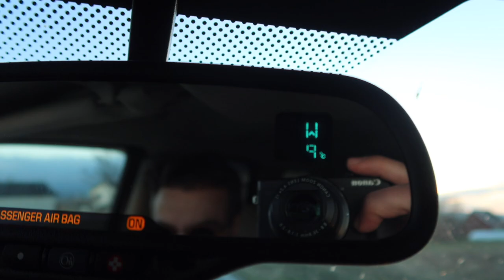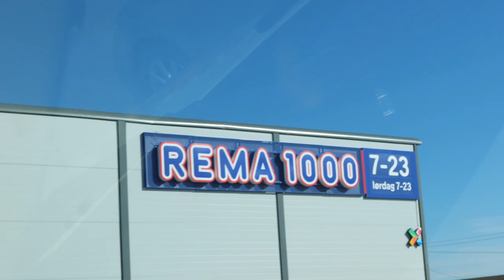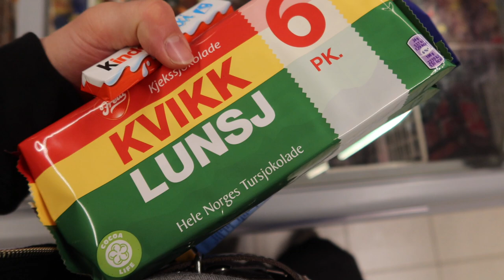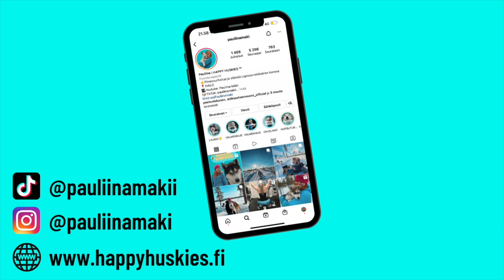🇳🇴Norjassa kalastamassa | Diva ja Siiri 12 vuotta!!🎉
Video on toteutettu kaupallisessa yhteistyössä Weekendbeen kanssa